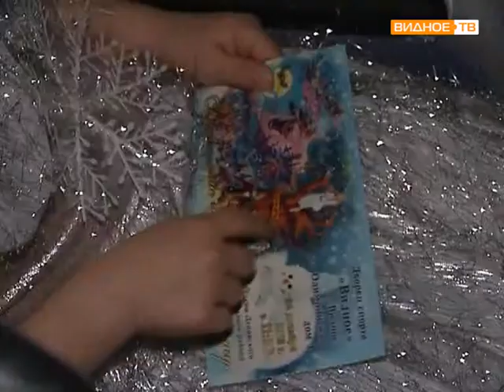Елка главы Ленинского района